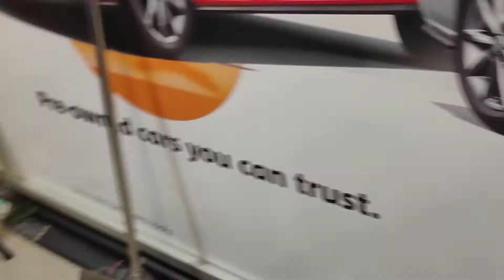VOLKSWAGEN POLO TRENDLINE